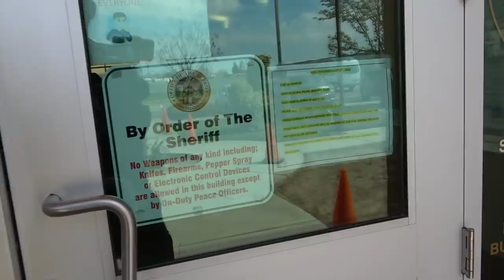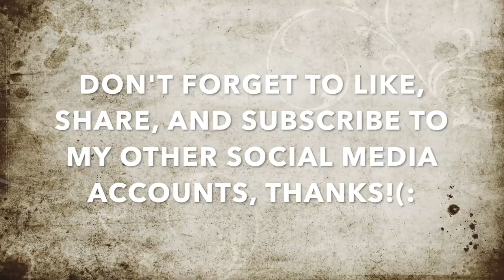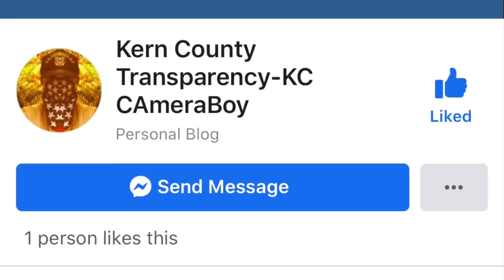Shelter Tyrant Gets Checked For Abusing Of Her Power & Failing To Identify-1st Amendment Audit